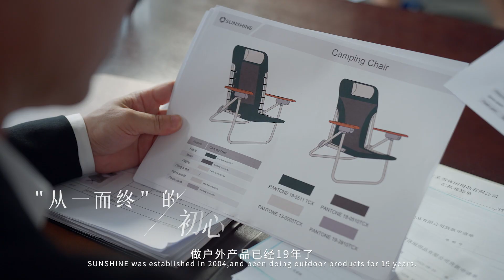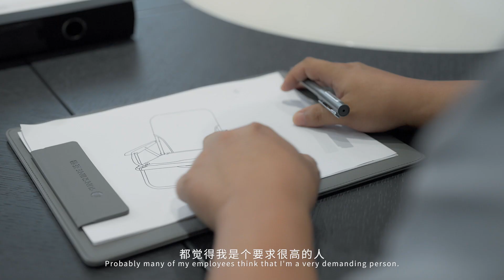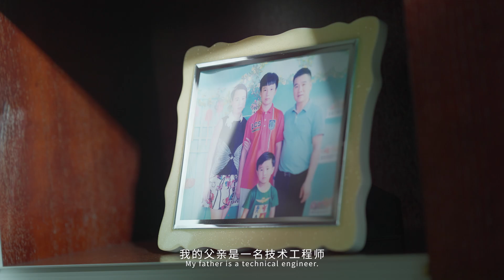The story of SUNSHINE's chairman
Sunnyfeel is Sunshine's sub-brand,This is the story of SUNSHINE's chairman.SUNSHINE has always been committed to "Let human beings love nature again.
SUNSHINE is a global leading leisure products manufacturer with 2 automated production bases, and 4 R&D centers which located in Shanghai, Zhejiang, the United States and Europe. Our products have been sold to more than 100 countries around the world, and we have provided services for more than 30 world famous brands in outdoor leisure field.
The annual production capacity of SUNSHINE is about 25 million, including a full range of outdoor product lines. SUNSHINE is growing into one of world’s largest manufacturers of leisure products.